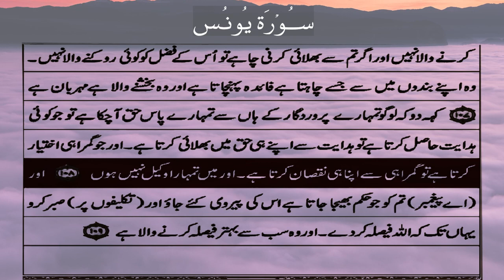10 SURAH YUNUS | Quran For All | Fateh Muhamad Jalandhri | Quran Urdu Translation